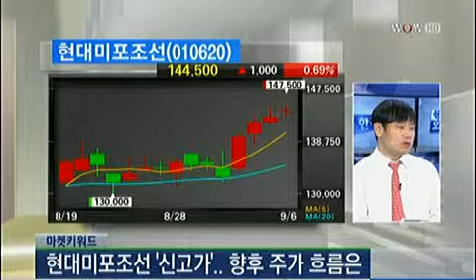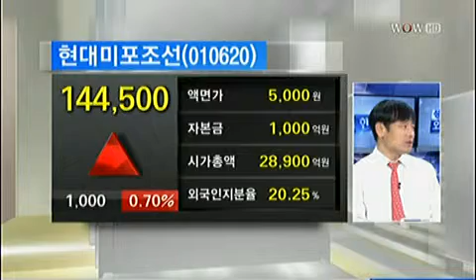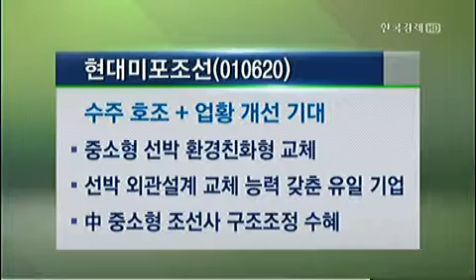"造船株 순항··실적 개선 시그널에 해양 설비 수주 급증"_2013년 9월 6일